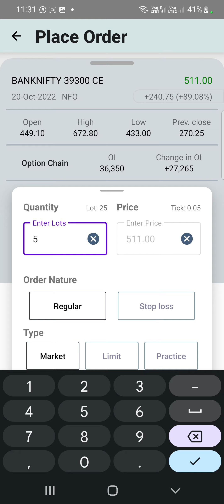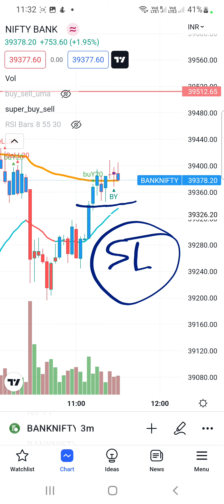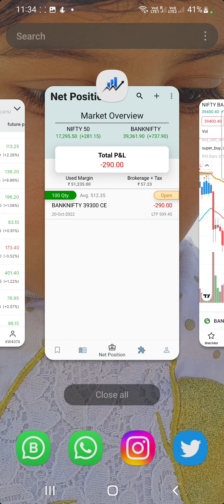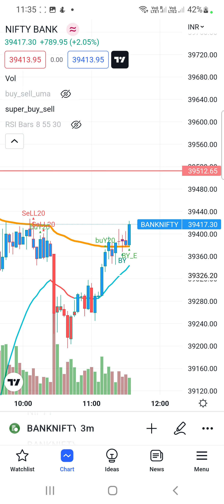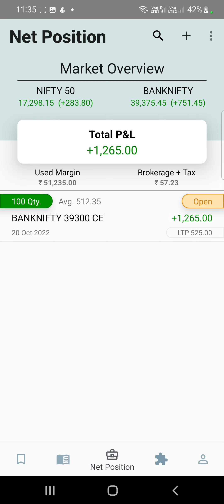banknifty live trading with best indicator for banknifty | secret to options buying in banknifty